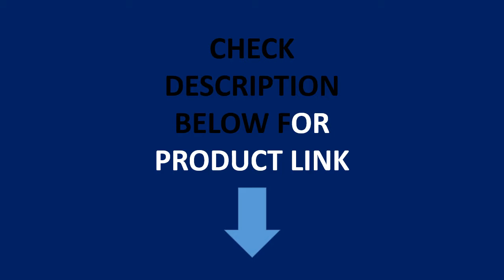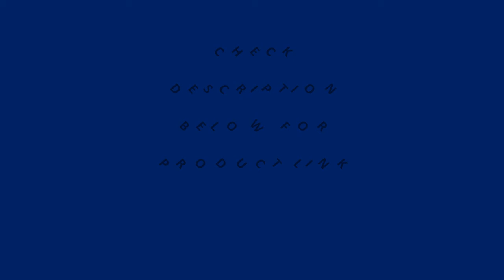Top 5 Best Drift Ghost X Action Camera Review 2021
1. Drift Ghost XL Action Camera Sport Vlog 1080P IPX 7 Waterproof For Motorcycle Wearable Live Bike Bicycle WiFi BT Video Sport Cam

2. Drift Ghost 4k+ Plus Action Camera HD Motorcycle Bicycle Bike Body Worn Helmet Sport Cam with Wifi App Control 1950mAh Battery

3. Drift Ghost X Action Camera DVR 1080p Full Hd Wifi APP Motorcycle Bicycle Body Portable Sport Video Cam with Bike Bicycle

4. Drift Ghost XL IPX7 Waterproof Action Camera Sport 1080P WiFi Helmet Video For Motorcycle Bicycle Helmet Camcorder Sports Cam

5. Drift Ghost X Action Camera Sports Ambarella A12 DVR 1080p Full Hd Wifi App Outdoor Motorcycle Mountain Bike Bicycle Helmet Cam